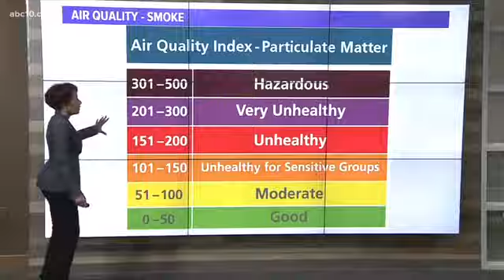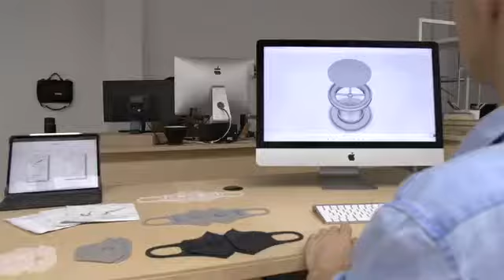Anti Pollution & Viral China Coronavirus Face Mask.How to wash your hands and wear masks properly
The main sources of air pollution include vehicle exhaust emissions, tire dust, wood fires and power generation.
This is what you breathe every day...

It’s a mask with a difference. With reusable, washable skins designed to complement any outfit, and changeable filters infused with Australian botanicals which give you health benefits, this is no ordinary mask.

Not only does AusAir filter over 97% of small airborne pollution (PM2.5), prevent the spread of infection and protect your face, but it comes jam packed with amazing features.

1. Soft melt-blown inner layer.

2.  Two melt-blown microfibre layers filtering PM2.5 pollution, viruses, smoke and pollen. Additional health benefits as optional.

3. Electrostatic cotton layer with nano-filtering technology removing ultra-fine PM2.5 particles.

4. Active carbon for hydrocarbon gas filtration and anti-odour.

5. Durable PP outer protective layer to prevent dirt and other large particles building up on the filter layers

6. Outer washable skin that can filter PM.10 particles

For maximum efficiency and hygiene, filters last up to 100 hours or between 2-4 weeks depending on use. The filters are interchangeable with your washable mask skin, so you can choose the filter you want when you want.